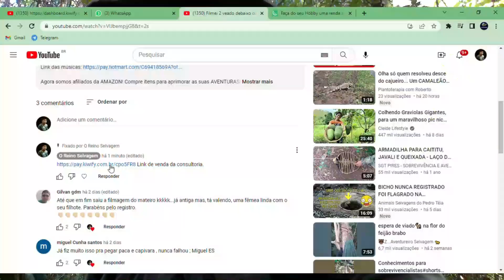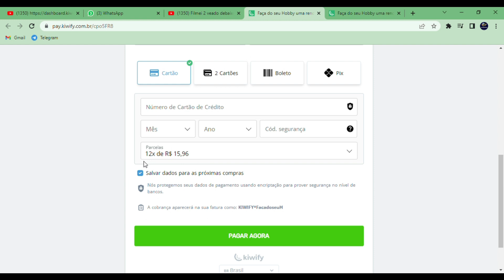Comi cupim e rã para sobreviver na Amazonia!sobrevivencia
Olá pessoal hoje estamos aqui com este vídeo para vocês! OBRIGADO!